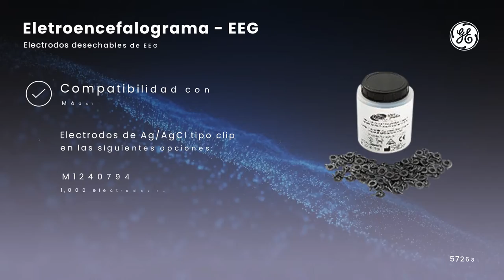Eletroencefalograma EEG | GE Latinoamérica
Revise los accesorios para la monitorización cerebral de electroencefalograma por medio de los Monitores de GE Healthcare